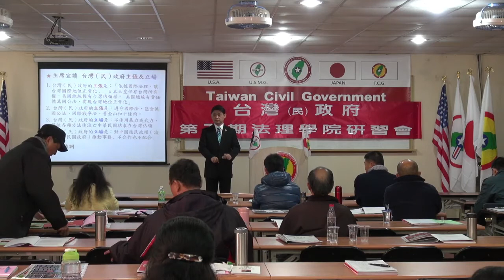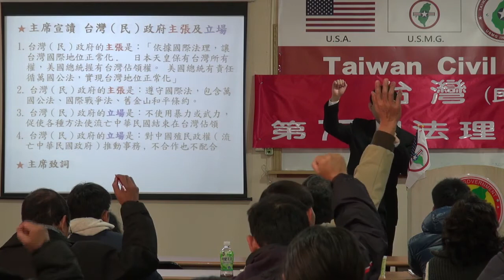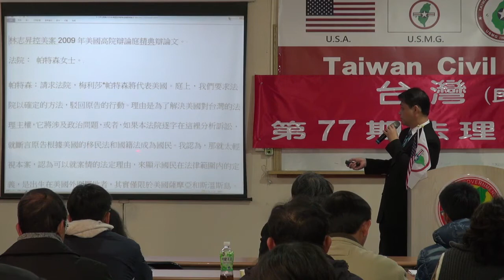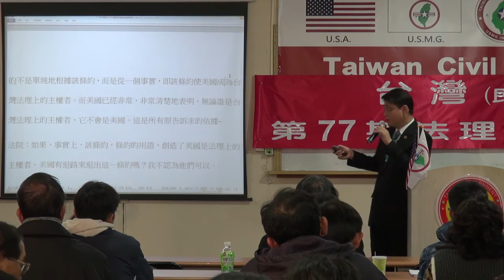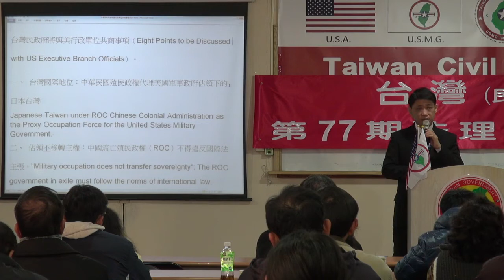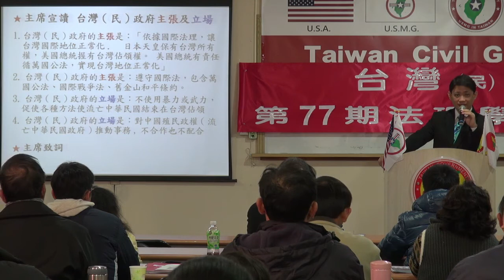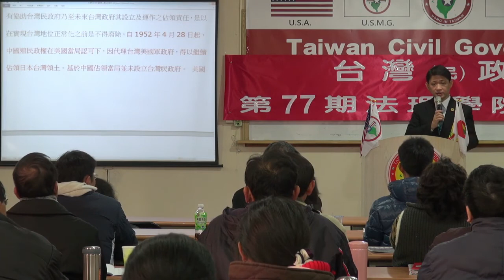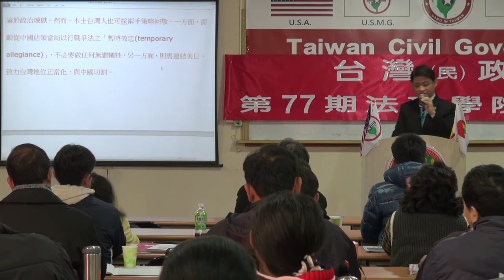140125-3-從戰爭史看台灣地位-連修賢-台灣(民)政府第77期法理學院研習會